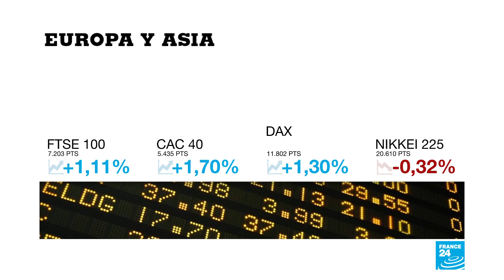Estados Unidos seguirá importando tomate mexicano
Luego de cuatro días de conversaciones Estados Unidos y México lograron un acuerdo que permite el envío de tomate mexicano a Estados Unidos bajo una nueva normativa. Con el pacto alcanzado, queda sin efecto la investigación por comercio desleal que la administración de Donald Trump llevaba a cabo desde mayo.